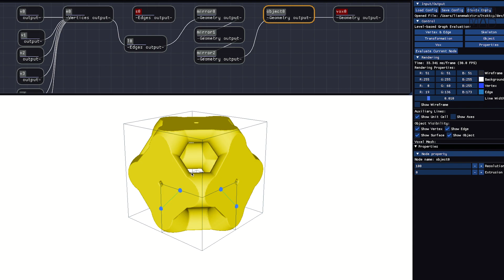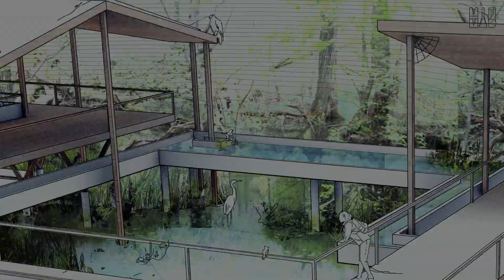Meet the MIT MAD 2023 Design Fellows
The MIT Morningside Academy for Design announces the
2023 cohort of Design Fellows for the upcoming academic year. The highly competitive program
received applications from talented designers across the Institute (@mit), leading to a rigorous selection
process.

Eleven fellowships providing full tuition support, a stipend, and health insurance, were
awarded to current Master’s or PhD candidates from seven MIT departments (Civil and
 Environmental Engineering @mitcivilandenvironmentalen4379, Mechanical Engineering, Architecture, Urban Studies and Planning,
Management, Media Arts and Sciences, and Electrical Engineering and Computer Science).

Congratulations to:

* James Brice, Architecture ad CEE
* Jenny Cang, Sloan School of Management
* Chen Chu, DUSP
* Sandra Huffman, MechE
* ZhiYi Liang, MechE
* Liane Makatura, EECS
* Prathima Muniyappa, Media Arts & Sciences
* Geoffrey Nyakiongora, Architecture
* Allison Porter, Bioastronautics & Medical Engineering
* Tiandra Ray, DUSP
* Alexandra Rieger, Media Arts & Sciences